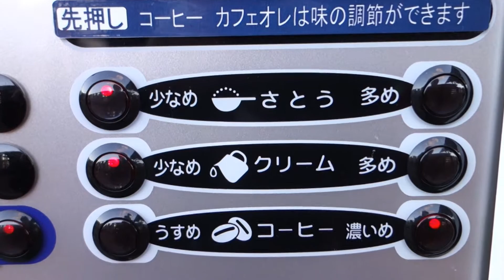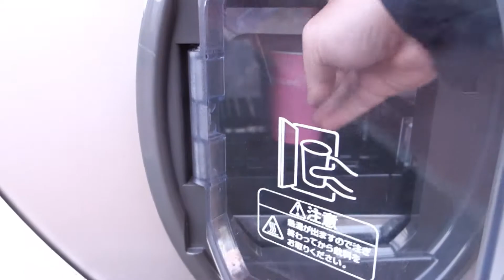Adjustable vending machine | Japanese vending machine. How to buy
This is a general vending machine with adjustable taste.You can choose the taste of coffee and cafe au lait for free.